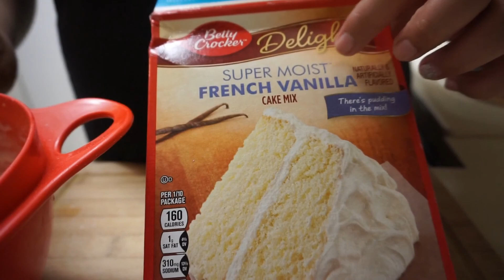Mini Number Cake